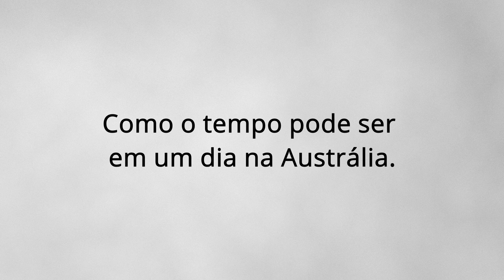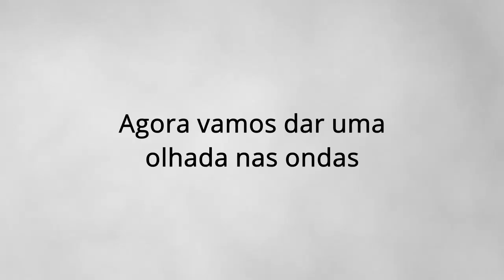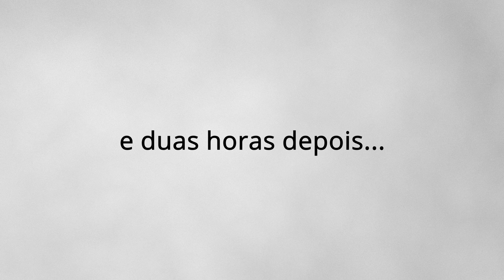dia a dia na Austrália- VLOG 1 - Como é Morar na Austrália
Como é a vida na Austrália - Phillip Island Victoria Australia